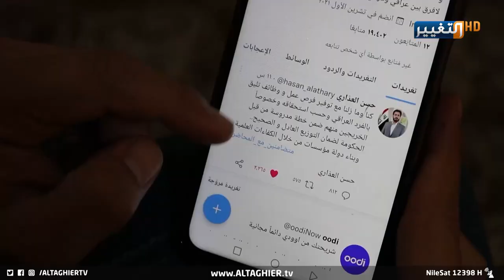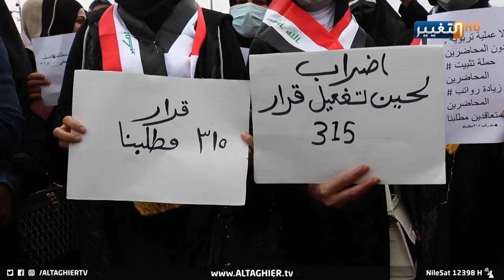محاضرو البصرة وتهديدات بالمنطقة الخضراء !! | تقرير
الاف المحاضرين يغلقون مبنى مديرية تربية البصرة مهددين بالتوجه لبوابات المنطقة الخضراء في بغداد في حال عدم تلبية مطالبهم المالية والإدارية.